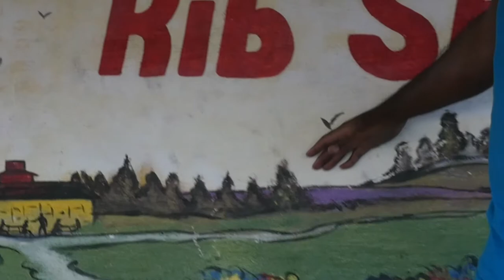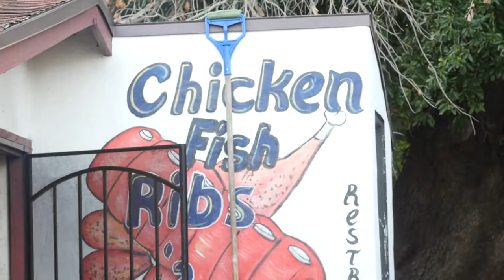Jesse's Rib Shack - Jesse's Legacy (Documentary)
Documentary Filmed by the Students of FIRST INSTITUTE.

Edited By: Jesse Powers

Jesse's Rib Shack Info:

Open:
Thursday - Sunday, 11:30 AM - 9:00 PM